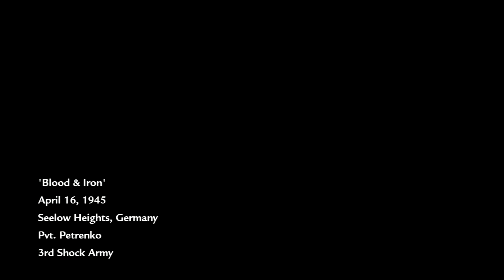Call of Duty World at War Campaign Part 8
It wouldn't a Call of Duty World War II game if there wasn't a drivable tank mission.
If you like this video I've got 2 other Youtube channels down below that I think you'll enjoy too.
Main Channel: @minivanz9415
Twitch Streams Channel: @minivanz94extra
I also stream over on Twitch.tv/minivanz94 come check out a stream live.